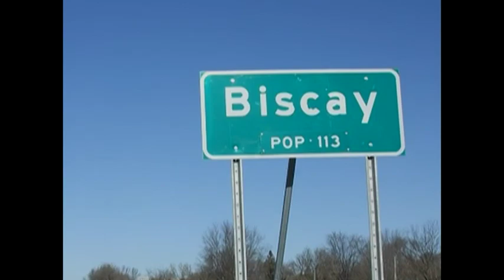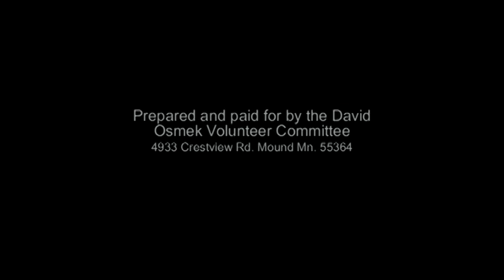David Osmek for MN State Senate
This is a short introduction of David Osmek - candidate for MN State Senate in District 33.